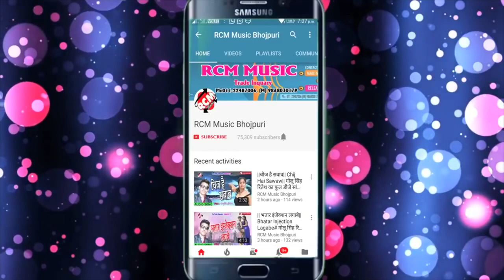Shibu Bihari का 2019 का सबसे फाडू रोमांटिक वीडियो || बबुनी नशा जइबू || Babuni Nasha Jaibu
Title: Babuni Nasha Jaibu
Singer: Shibu Bihari
Lable: RCM Music
Lyrics:  Shibu Bihari
Video Director:
DOP: